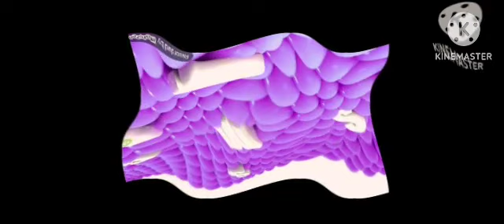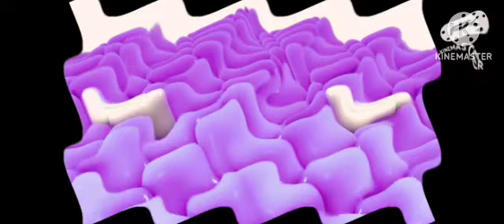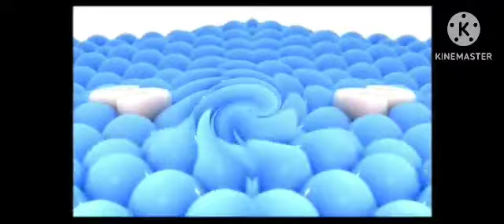Samsung Logo Balls Center Effects Exo Squared(Exo ^2)